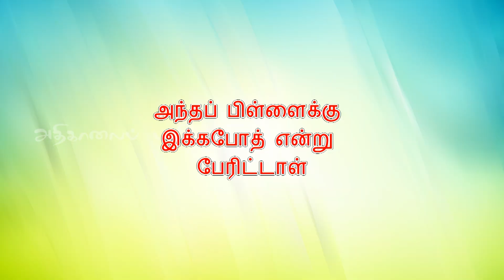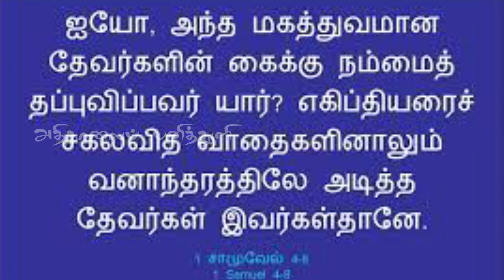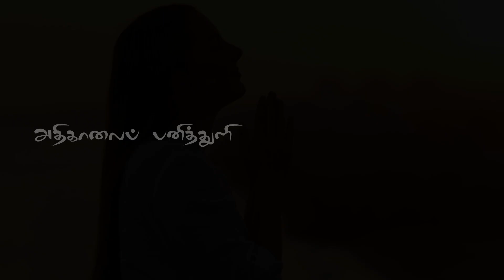492.இக்கபோத் (1சாமுவேல் புத்தகம்) | அதிகாலைப் பனித்துளி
492.இக்கபோத் (1சாமுவேல் புத்தகம்) | அதிகாலைப் பனித்துளி